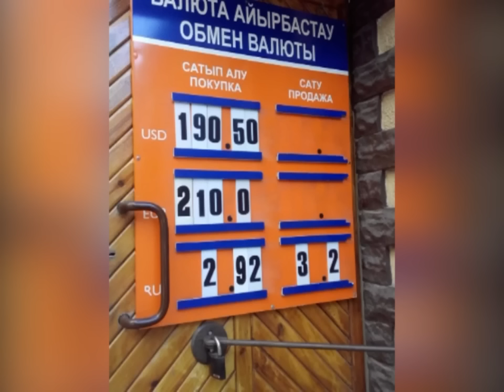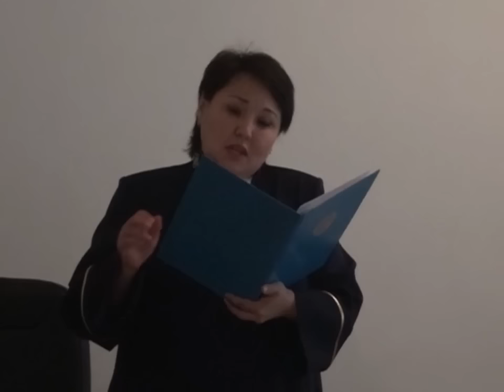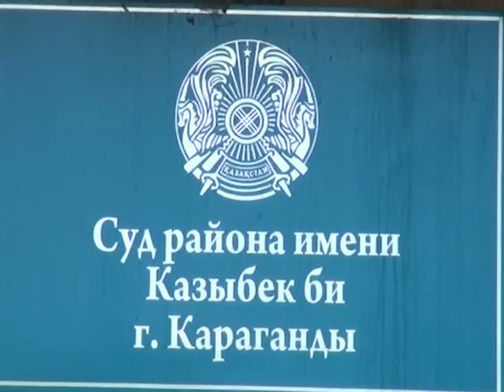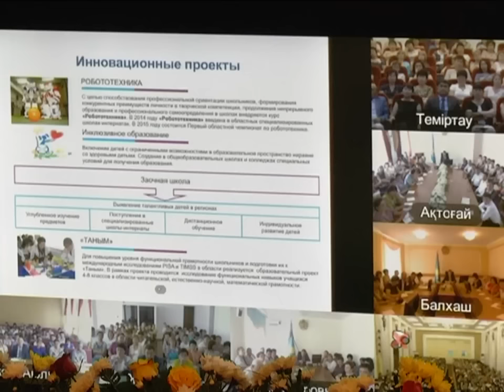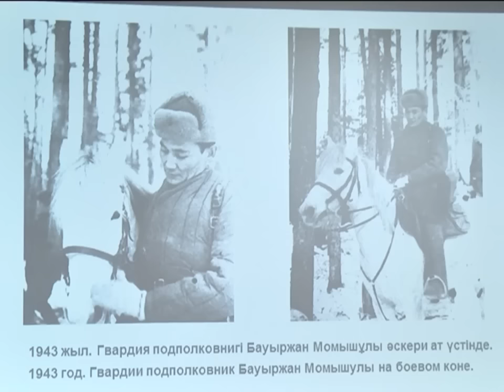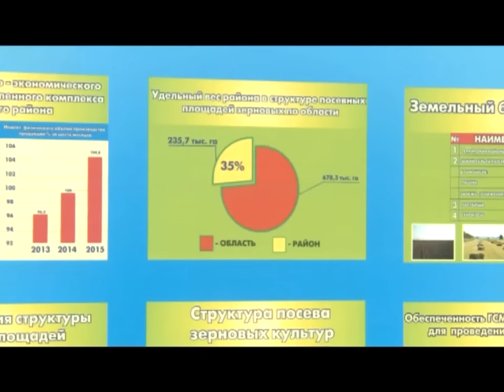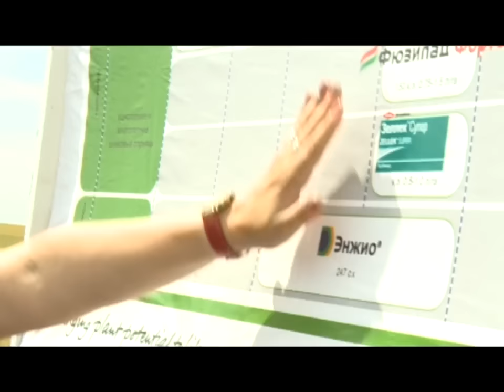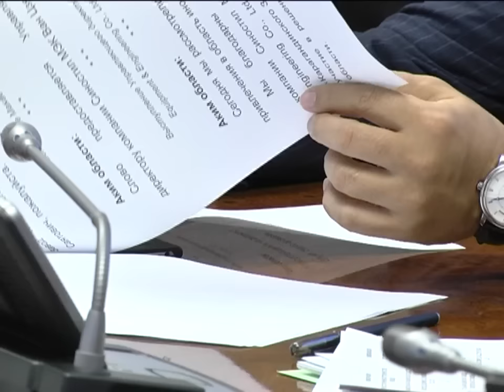19/08/2015 - Новости канала Первый Карагандинский